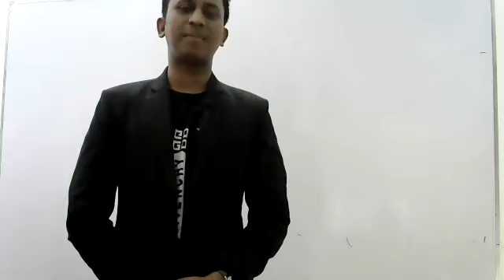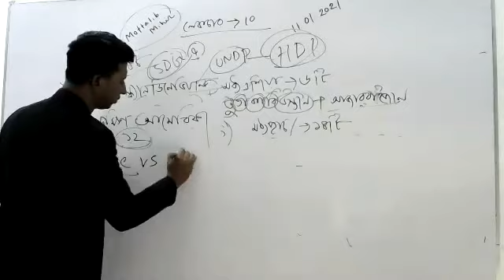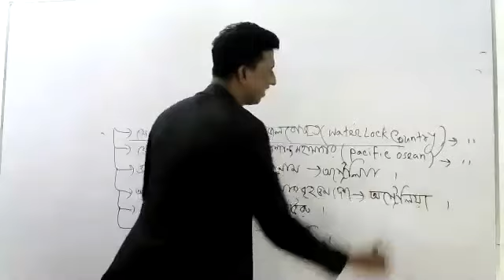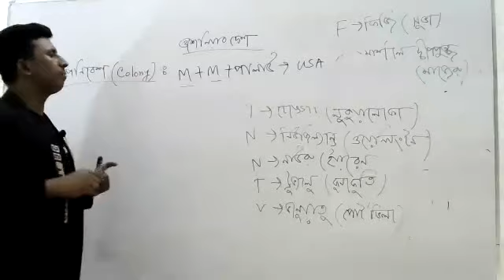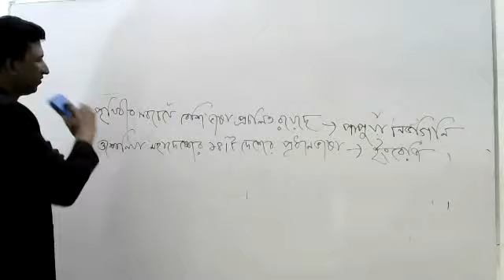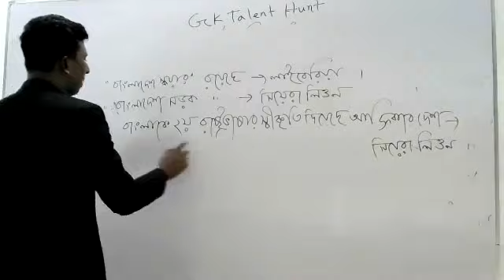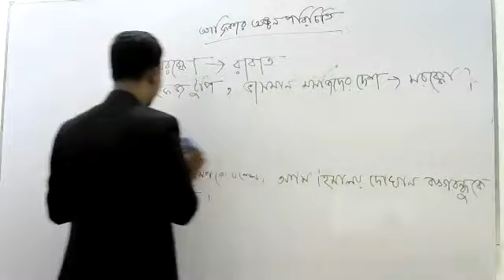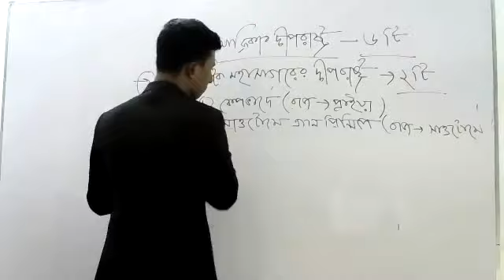General Knowledge II Admission Test G.K Lecture-10, D- Unit II Motalib Miher Sir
Dear Students,

UCC Online Class Program. This is the 10th class of D-Unit. The class held on lecture-10 of General Knowledge. The Topics of 10th lecture are Previous years Questions analysis and more. The class has taken by Mr. Motalib Miher sir.